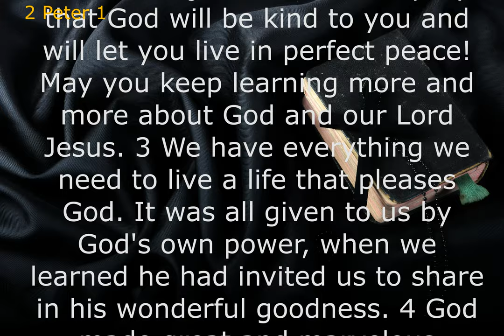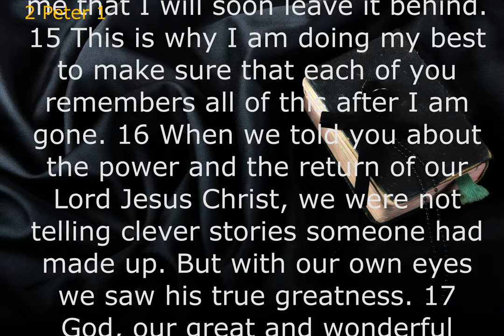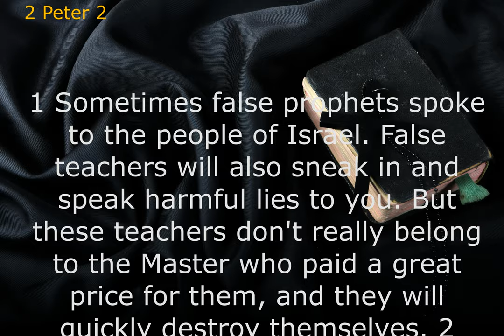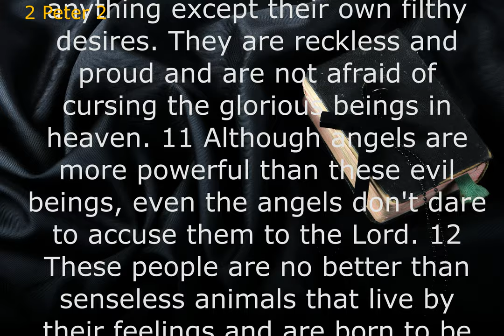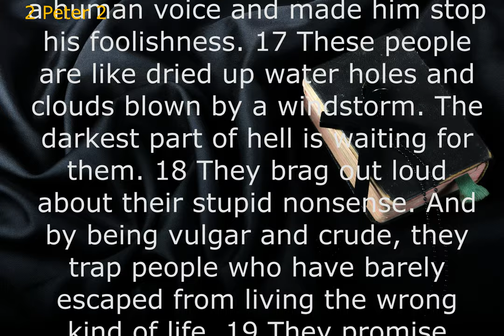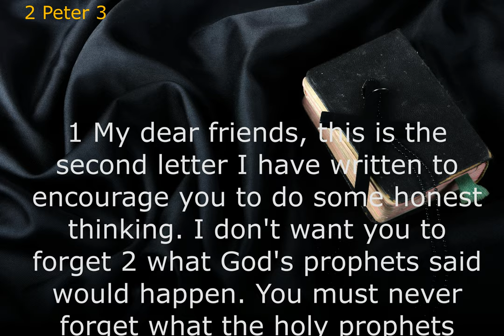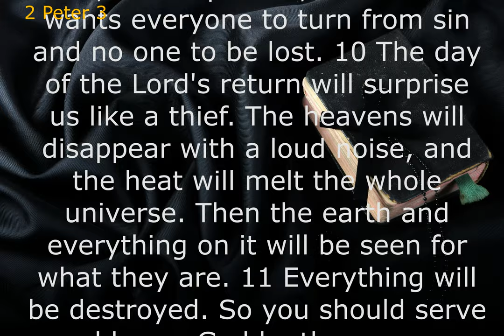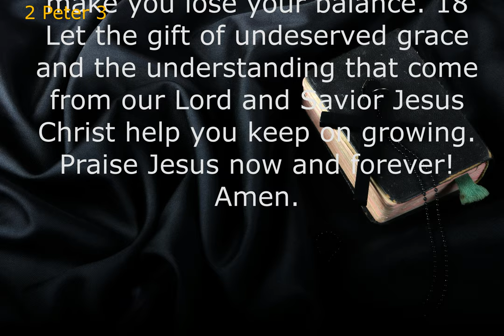Audio Bible: 2PETER (Contemporary English Version) With Text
Peter writes this letter to encourage Christians to live out the purpose of their lives in Christ. He warns readers to beware of teachers who claim to be believers, but present a false version of Christianity. And, Peter calls on all Christians to eagerly watch and wait for the return of the Lord.
Peter issues two warnings against corrupt teachers who are leading the Christian communities astray with their way of life and distorted theology. Peter addresses their objections to the reality of Jesus' resurrection and the final judgment. He reminds Christians that their hope is in God.
Peter was a guy who could be impulsive and overly outspoken, but he also allowed Jesus to correct him. In Peter, we see the grace and patience of our Lord, and how He works with flawed followers (like all of us). We can learn a lot from Peter's story.
Chosen when he was a simple fisherman to be an early disciple, or follower, Peter infamously denied Jesus three times. However, Jesus ultimately chose Peter to lead the church, calling him the rock of the church. Peter died after intense persecution as the first Pope and leader of the Catholic church.ㅡㅡㅡㅡㅡㅡㅡㅡㅡㅡㅡㅡㅡㅡㅡㅡㅡㅡㅡㅡ